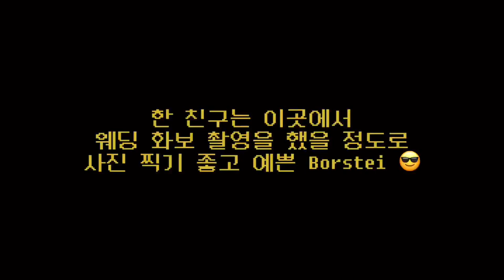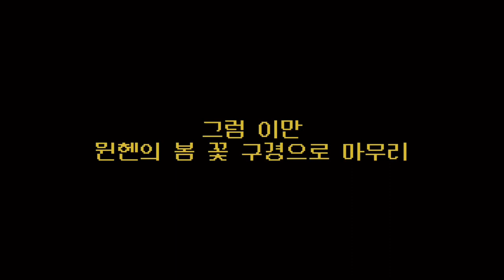🌸🌼🌷🌺🌹 뮌헨 꽃구경 그리고 Borstei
💛 Franz Marc Museum und Wanderung 🌿 im blauen Land (내용없음)

겨울에 다녀오고 썼던 블로그